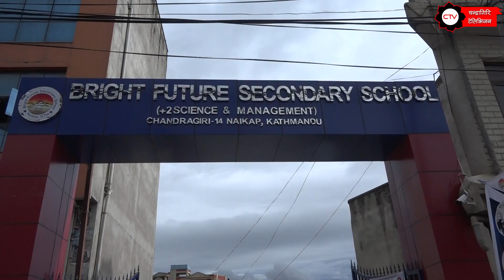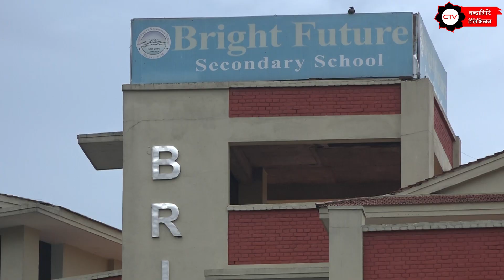+2 उद्घाटन को अवसरमा ब्राइट फ्युचर स्कुल द्वारा आध्याकालिन समितिलाई नगद ५ लाख को चेक हस्तान्तरण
+2 उद्घाटन को अवसरमा ब्राइट फ्युचर स्कुल द्वारा आध्याकालिन ढल तथा मार्ग निर्माण समितिलाई नगद ५ लाख को चेक हस्तान्तरण
Video By: Chandragiri Television
Venu: Bright Future School